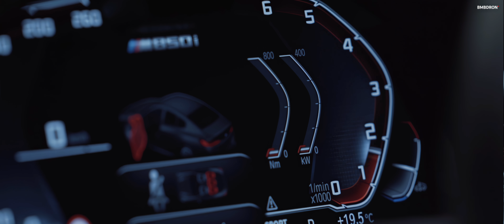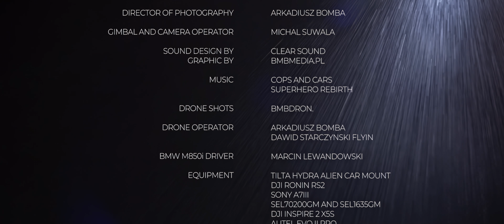BMW M850i BAWARKA